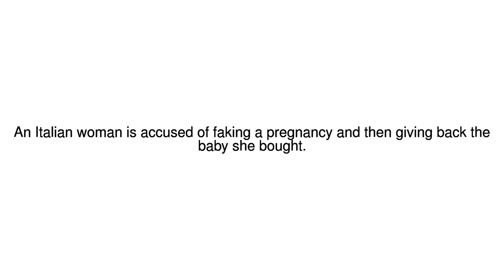News Update Italian woman 'returns mixed-race surrogate baby' 29/04/17